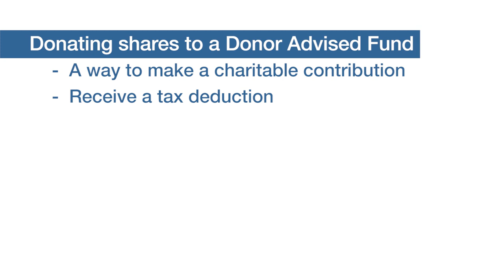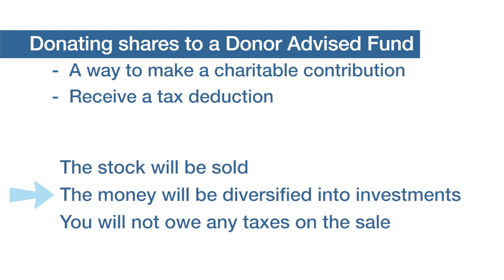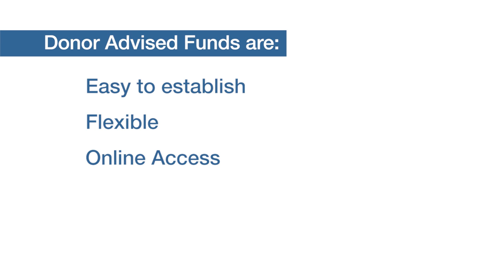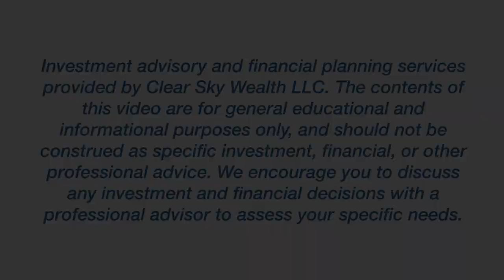DONOR ADVISED FUND (TAX DEDUCTION + BUILD YOUR WEALTH)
Tax deductions for self-employed and tax deductions for small businesses.

Do you want to know what a donor advised fund is? Do you want to know more about charitable giving and tax deduction? This is the video for you.

In this video Stephanie Kremic shares financial advice for charitable giving, charitable planning, and charitable contribution to build your wealth.

She discusses DAF strategies regarding family financial planning, fundraising, income taxes, philanthropy, asset, trust, charity, tax deductions for self-employed, tax deductions for small businesses, and more!!!

If you are a self-employed woman, watch this video for your prosperity!!

Learn about nonprofit and philanthropic tax breaks for you!

➡️ What more can we share with you about donor advised funds and planned giving?
➡️ How did you first hear of donor advised funds?
➡️ Share with us what you are looking to learn in the comments below!